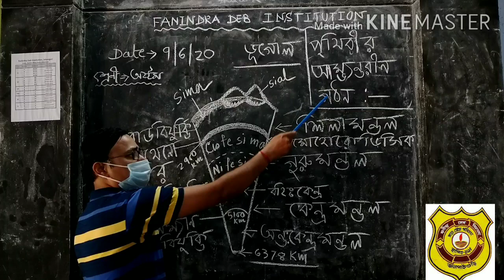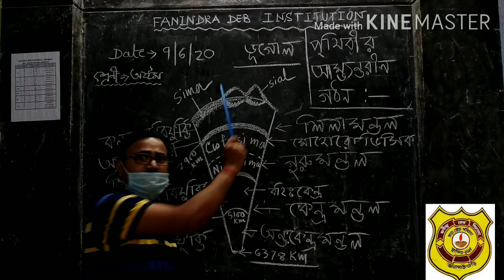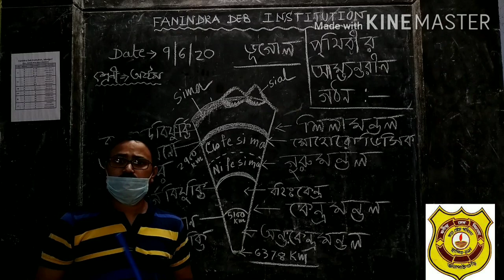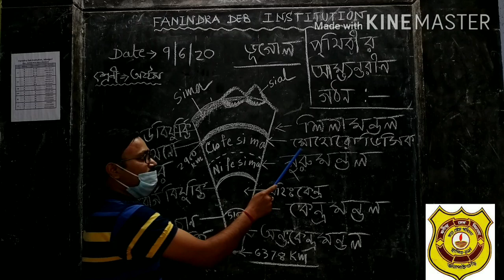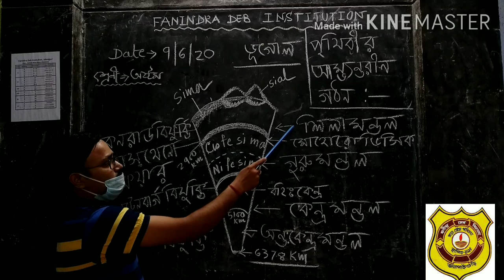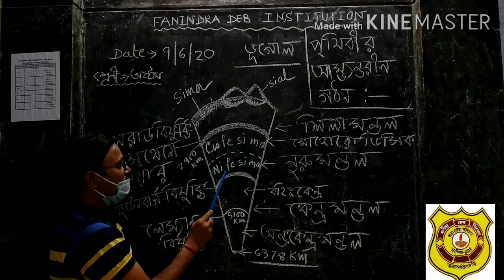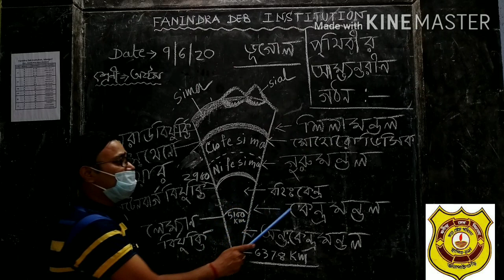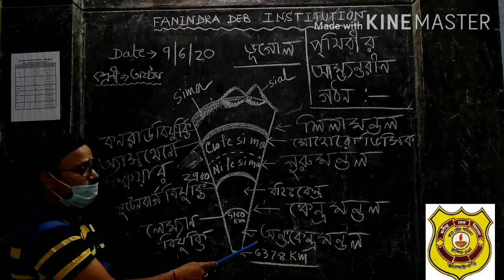E-learning class-Geography-class-viii,Internal Structure of Earth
FANINDRA DEB INSTITUTION